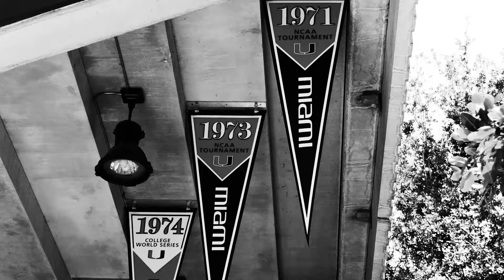NCAA Regionals Hype Video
No. 3 national seed. 44th-straight NCAA appearance. The road to Omaha starts Friday.